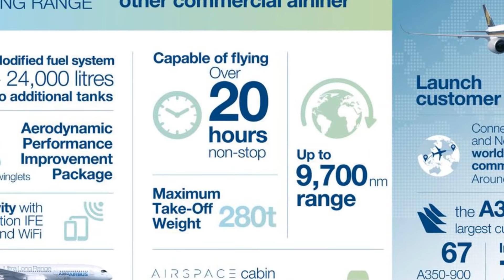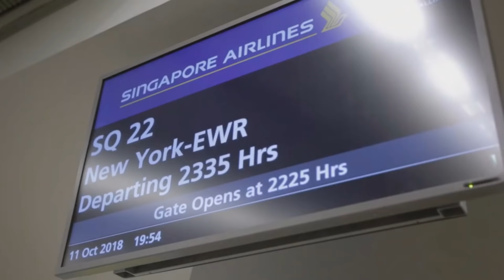A világ leghosszabb légijárata, leszállás nélkül Szingapúrból New Yorkba - 273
A múlt héten repülte először a fél Földet körbe a Szingapúr légitársaság új Airbus A350-900ULR, vagyis nagyon nagy hatótávolságú két hajtóműves repülőgépe. Hetente háromszor repül majd oda-vissza. Ilyen hosszú útnál értelmetlen a turista osztály, sőt, a menüt rekreációs ételekkel és rengeteg folyadék fogyasztással bővítették.
A videó a légitársasság és a repülőgépgyár anyagából készült, szívesen ott lettem volna a fedélzeten. A rekord alkalmat adott arra, hogy visszaemlékezzek 2010-ben a városállamban tett látogatásomra. Ajánlom a róla készült videót - és cikkemet.